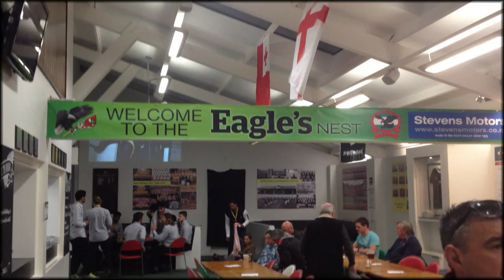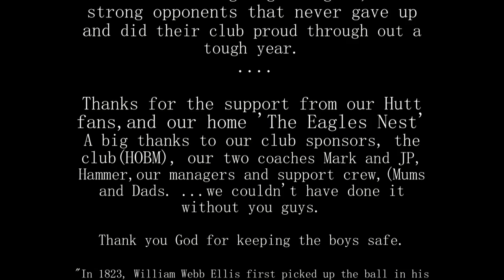HOBM Rugby Colts - Fly like an Eagle!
HOBM (Hutt Old Boys Marist) Rugby Union - U21 Colts celebrate. Paris Memorial Trophy - Division 1 John E Kelly Cup.
Wellington NZ Colts Rugby Union competition.